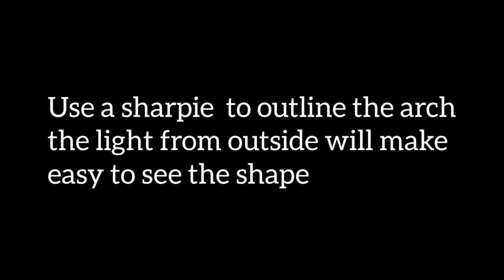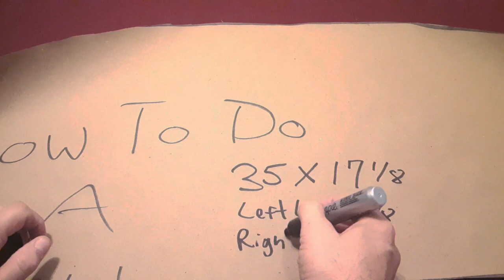HOW TO DO AN ARCH TEMPLATE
Here is a quick video of how to do a contractor paper template for a window arch for the purpose of buying a fabric arch or shutter window treatment.